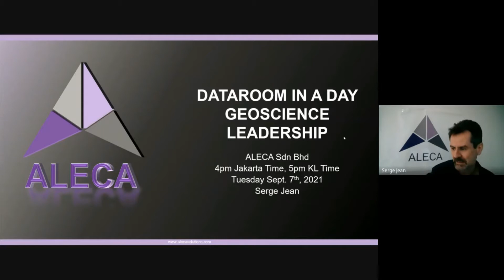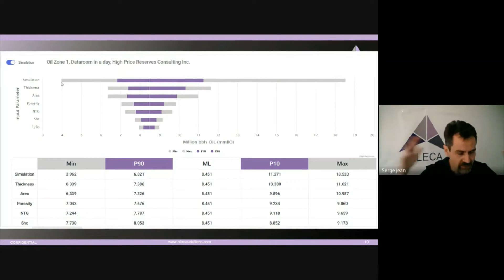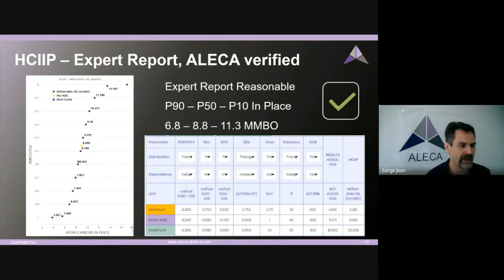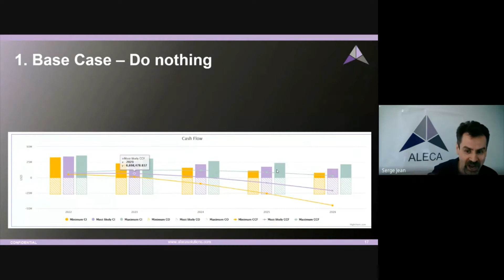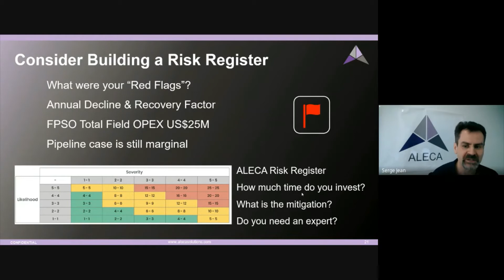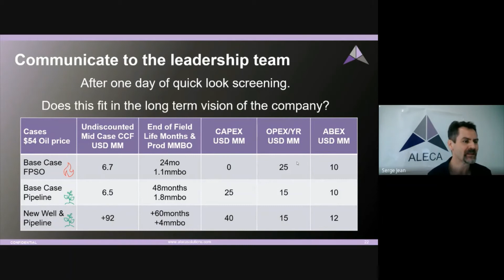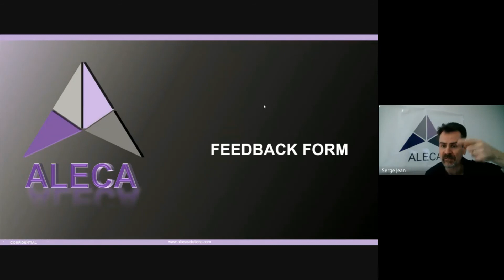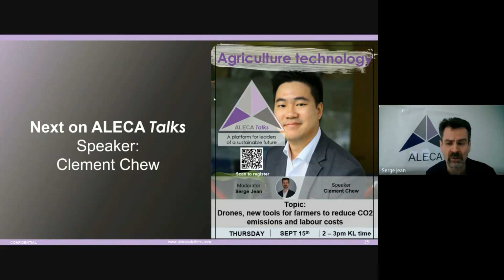Geologists leading a data room evaluation!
Are you a geologist who is tasked to quickly screen and evaluate an energy asset?
The focus of the webinar will be multi-disciplinary collaboration so faster, more informed decisions. This webinar covers modules like Hydrocarbon Initially In Place, Tornado Chart, Decline Curve Analysis and Economics.